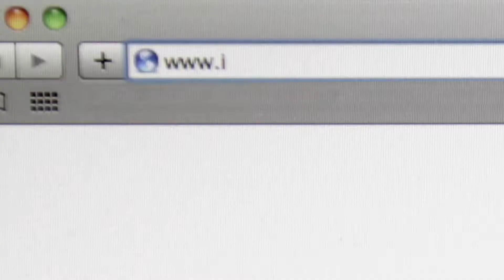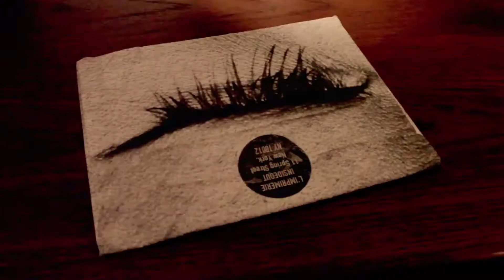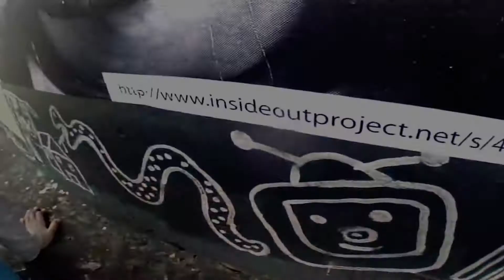INSIDE OUT official TRAILER